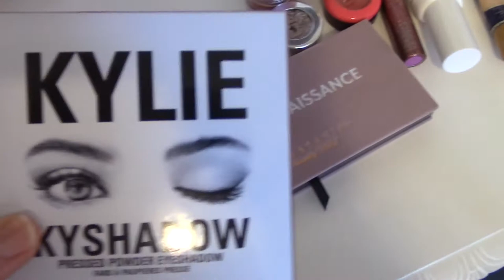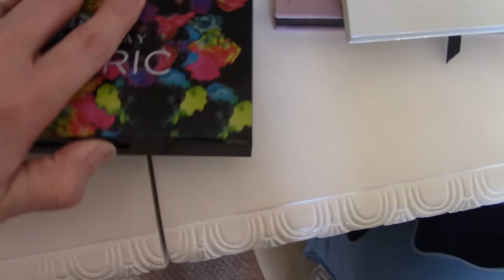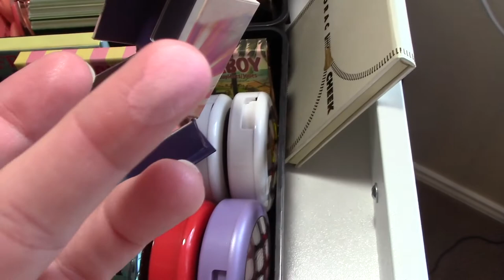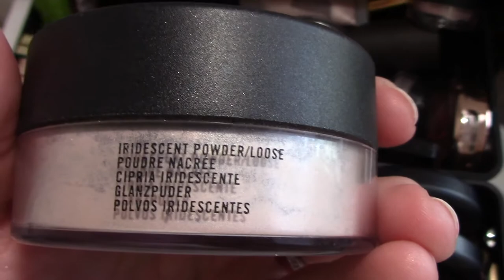SHOP MY STASH BEAUTY EDITION: THE WEEK AHEAD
Welcome to the Valentine's Week version of Shop my Stash! Get ready for all things red and pink because this week gives me the perfect excuse to wear my favorite tones of eyeshadow!

Makeup Worn in this Video:
Eyes:
Too Faced Peanut Butter Eyeshadow Palette
Lips:
Lorac I Love Brunch- 'Pastry Chef'